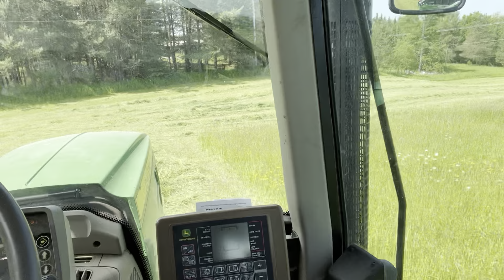Cutting The South Hills!!!